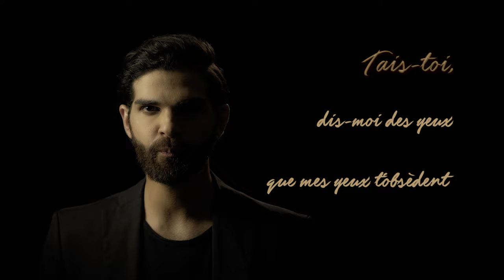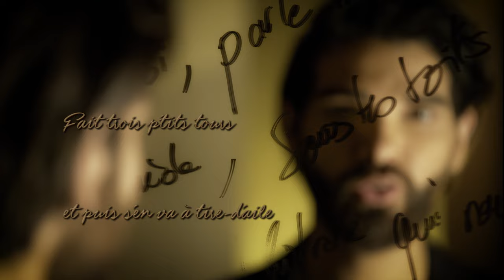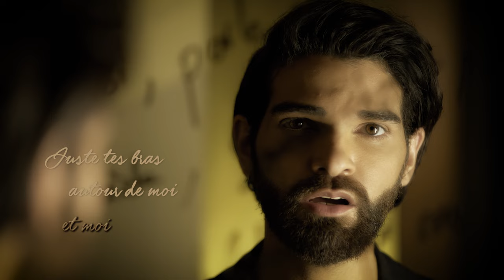Mike Massy - Tais-Toi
Tais-Toi

Lyrics: Nami Moukheiber
D.O.P: Gilbert Geagea
Editing: Chady Souaid
PlayBack: Cynthia Hitti
Equipments and crew: Millimeter pro
Executive producer: Celine Hitti
Directed by: Mike Massy